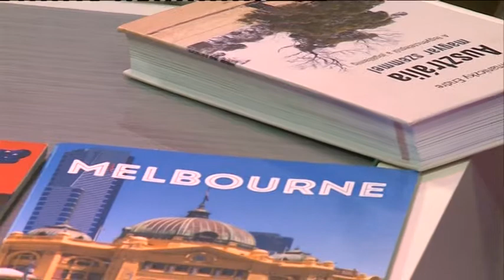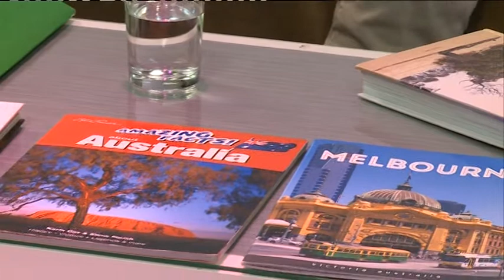190314 Fehérvári Beszélgetések Kű Lajos